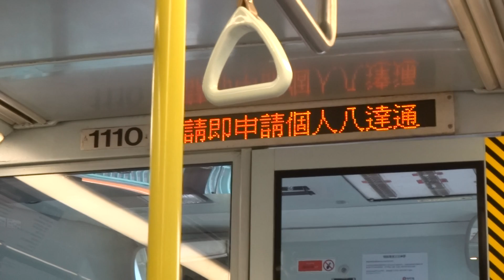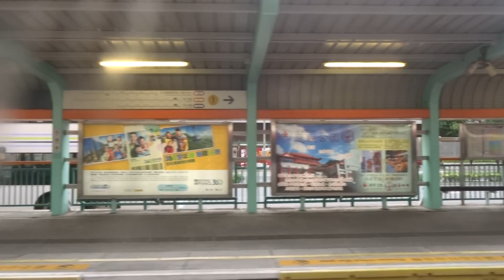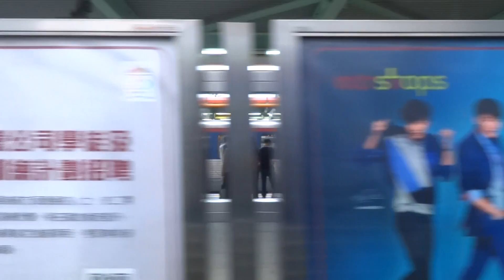【*逐漸系統化】港鐵 LRT 705綫 第三期輕鐵車輛 (1110) 天逸至天水圍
拍攝於 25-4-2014 (五)，車序：131

繼續展開新廣播之旅！在港鐵化之下，不少的廣播均出現了改革，例如收費區的英文廣播較以前縮短了。不過，既然輕鐵廣播即將會全面港鐵化，意味著原有的輕鐵廣播將成歷史.